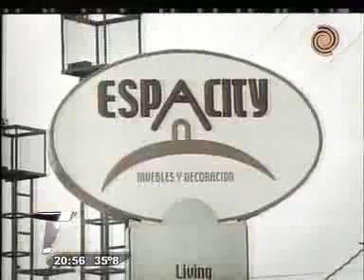Telenoche. Informe Telenoche. A 10 años de la caída de De la Rúa. Los sucesos en Córdoba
Gran informe de Rubén Barboza y equipo a 10 años de la caída de De la Rua. Recuerda los acontecimientos en Córdoba.